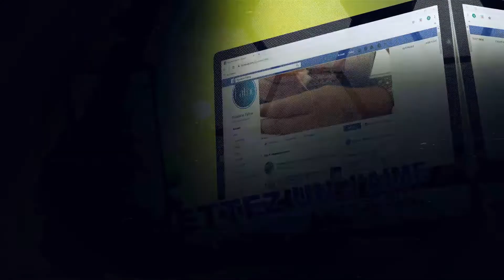Alliance Solitaire 440 en Or 18 Carats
Ref: AS-
Prix : DH (au lieu de DH)